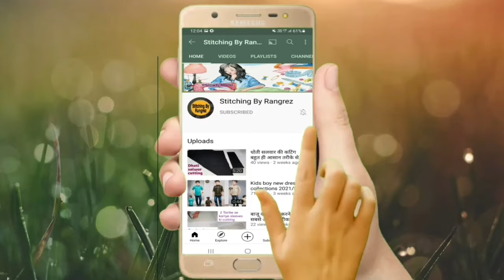V Shape jacket cutting and stitching / 3 से 4 साल के बच्चे के लिए V शेप जैकेट बनाना सीखें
Hello friends 🙂

Aaj ki is video me aap sikhenge aasan tarike se v shape jacket ki cutting and stitching very easy method.